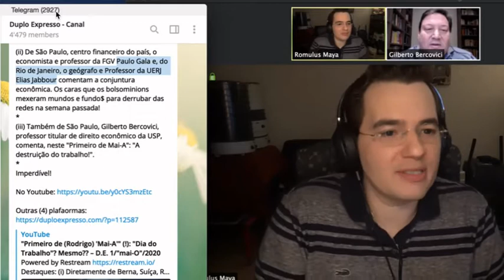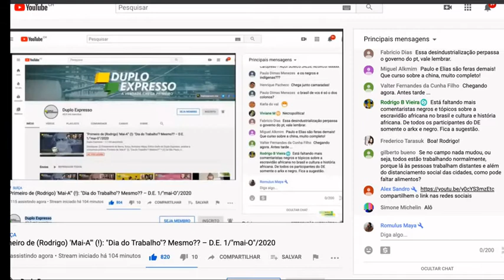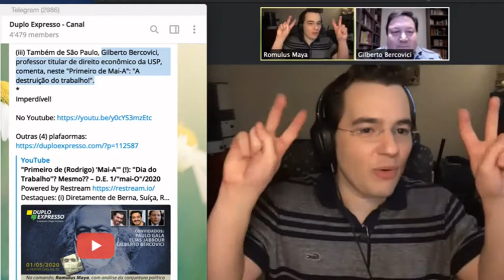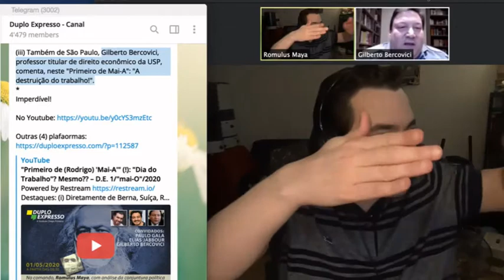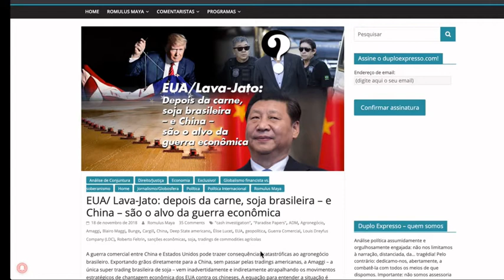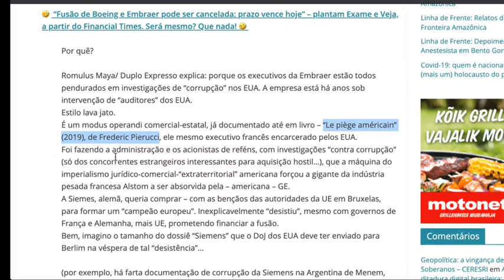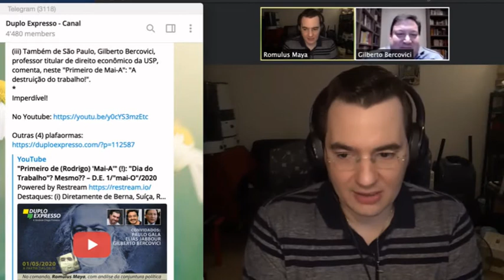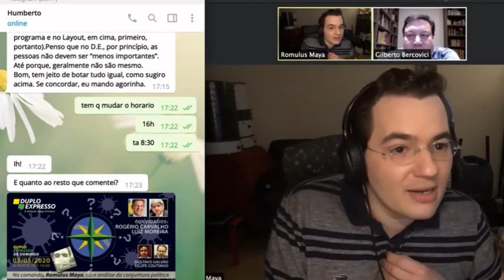Gilberto Bercovicci Duplo Expresso 01 05 20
Gilberto Bercovicci fala ao Duplo Expresso sobre a Destruição do Trabalho